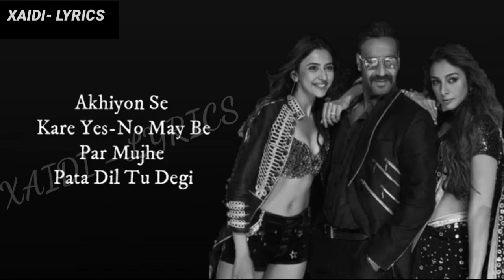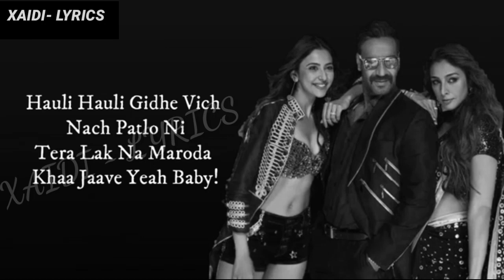Hauli Hauli - Lyrics | De De Pyaar De | Ajey Devgn, Tabu & Rakul | Garry Sandhu & Neha Kakkar